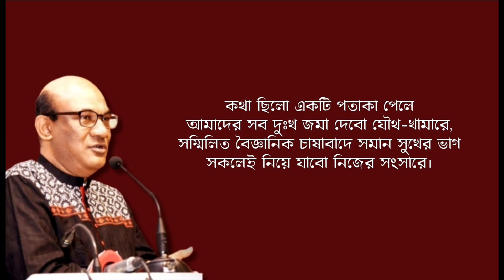একটি পতাকা পেলে | হেলাল হাফিজ | মো: শওকত আলী | বাংলা কবিতা আবৃত্তি ২০২৩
একটি পতাকা পেলে
হেলাল হাফিজ
আবৃত্তি- মো: শওকত আলী

কথা ছিলো একটি পতাকা পেলে
আমি আর লিখবো না বেদনার অঙ্কুরিত কষ্টের কবিতা

ভজন গায়িকা সেই সন্ন্যাসিনী সবিতা মিস্ট্রেস
ব্যর্থ চল্লিশে বসে বলবেন,–’পেয়েছি, পেয়েছি’।

পাতা কুড়োনির মেয়ে শীতের সকালে
ওম নেবে জাতীয় সংগীত শুনে পাতার মর্মরে।

ভূমিহীন মনুমিয়া গাইবে তৃপ্তির গান জ্যৈষ্ঠে-বোশেখে,
বাঁচবে যুদ্ধের শিশু সসন্মানে সাদা দুতে-ভাতে।

আমাদের সব দুঃখ জমা দেবো যৌথ-খামারে,
সম্মিলিত বৈজ্ঞানিক চাষাবাদে সমান সুখের ভাগ
সকলেই নিয়ে যাবো নিজের সংসারে।